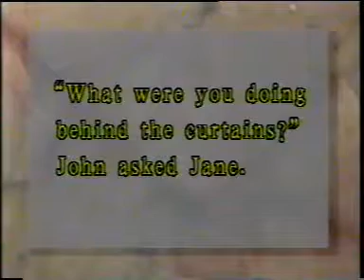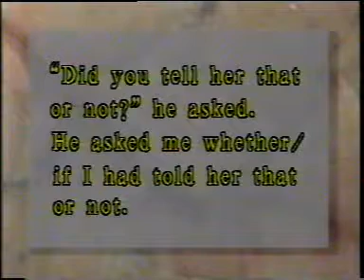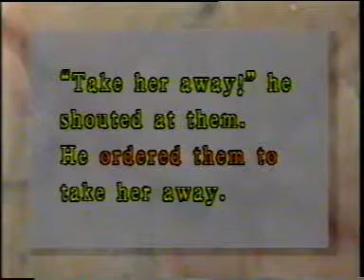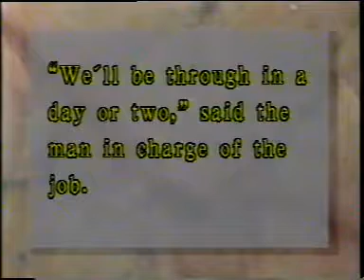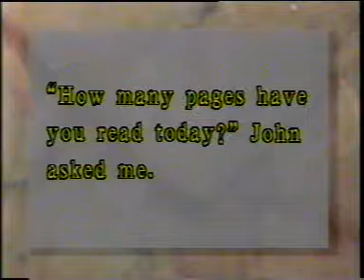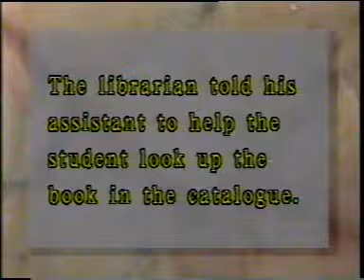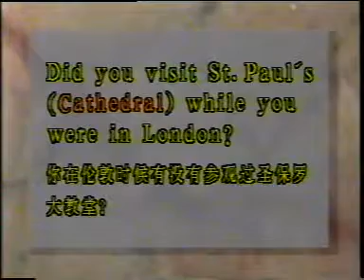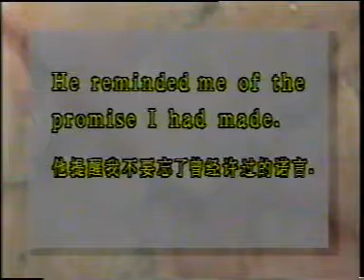许国璋电视英语 TV English by Xu Guozhang31B